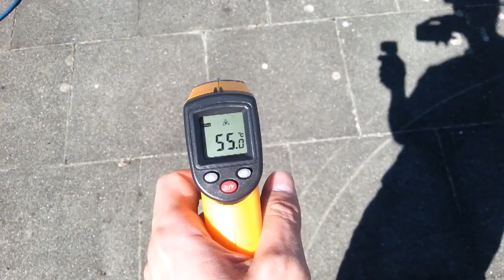Messung: Wie heiss werden Bodenplatten (der Boden) zur Mittagszeit im Sommer